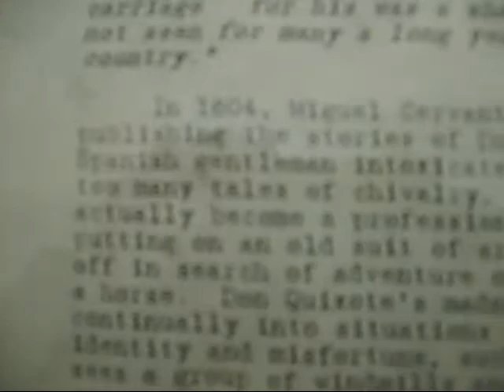Homemade Windmill in West Central Minnesota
Confirming the reality of my windmill in West Central Minnesota.  I built it in 1998 and built a big generator to charge batteries to light my earth lodge.  Now my wife and I live in the windmill and power up with solar, so the windmill is obsolete...except for grinding malt once in a while.  Maybe I'll rig it up to chunk wood for my wood gasser.